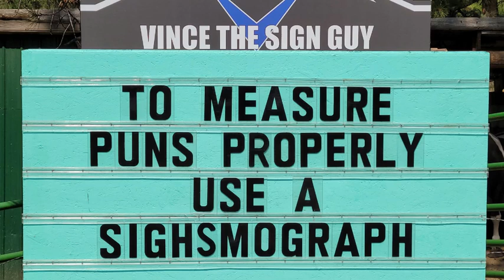THOUGHT FOR THE DAY PASTOR PETE 05-02-2023